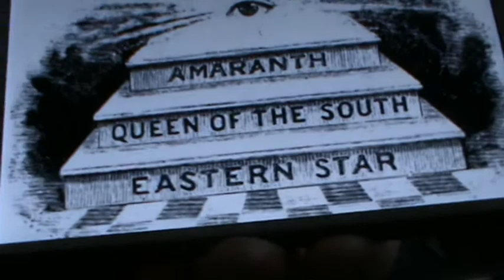FOK!interview Amaranthe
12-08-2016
Location: The lobby of the WTC-Hotel, Leeuwarden